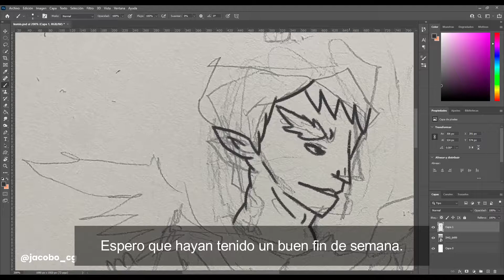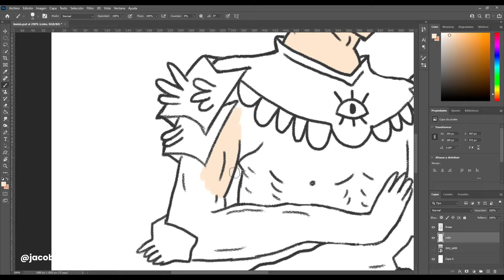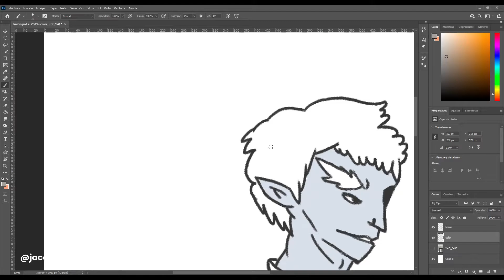Arte, Vlog #3, Kumis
Hoy fuimos a caminar y a buscar una bebida que se llama Kumis, no me gustó jajajajaja